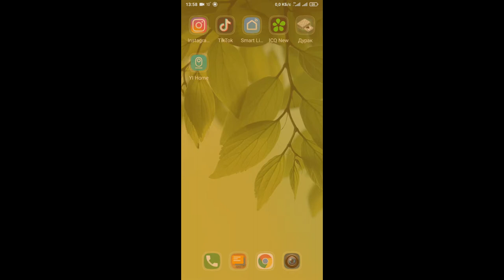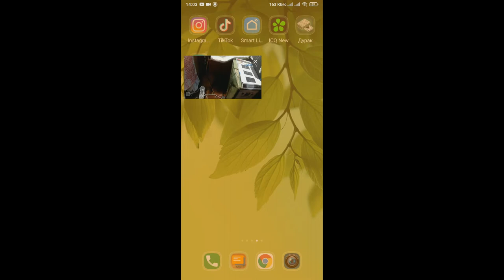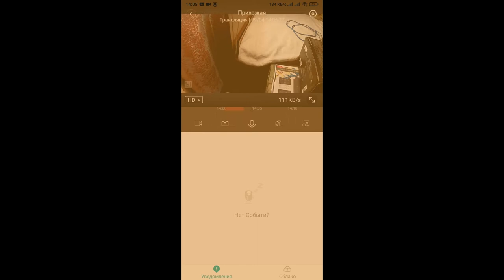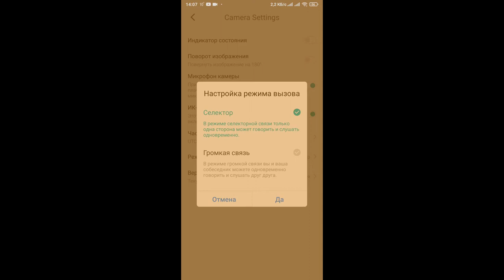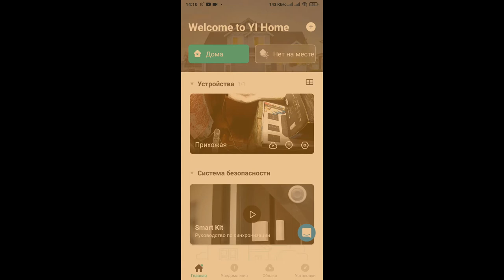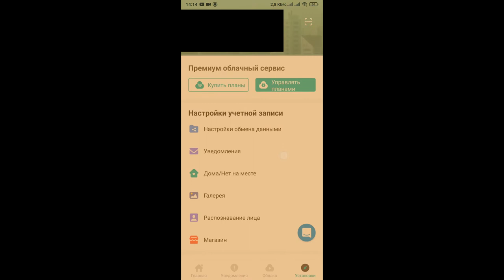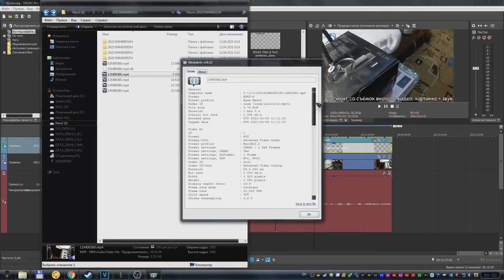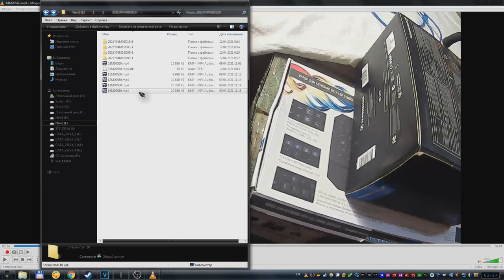YI Home Camera 1080p AI+ | Домашняя камера от YI в 1080p с WIFI - Полный обзор, тест видео и звука.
YI Home Camera 1080p AI+ | Домашняя мини камера от YI в 1080p с WIFI - Полный обзор, тест видео и звука, осмотр всех функций.

Ну вот я и сделал обзор этой камеры :) Причём полный :O
В этом видео я показал и рассказал про все характеристики и функции этой камеры.
Здесь можно ознакомиться с технической стороной камеры, а так же с функциями и настройками приложения для этой камеры.
Так же тут присутствует тест видео и звука с записей самой камеры.
Ещё я показал характеристики и свойства файла mp4 в который пишет камера.

0:00 - Рассказываю всё про камеру
9:40 - Приложение YI Home и все его функции и настройки
24:48 - Ещё немного про камеру
28:29 - Записи с камеры
32:00 - Характеристики файла mp4 записанного камерой
34:36 - Про две видео-дорожки
35:47 - Заключение